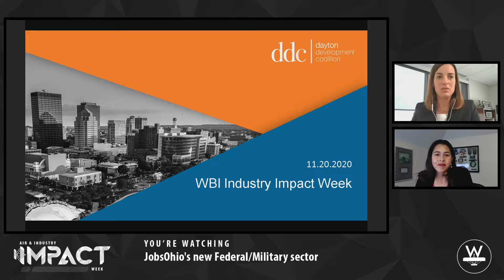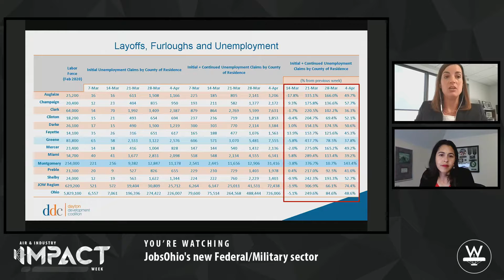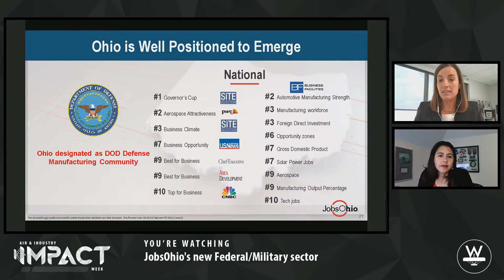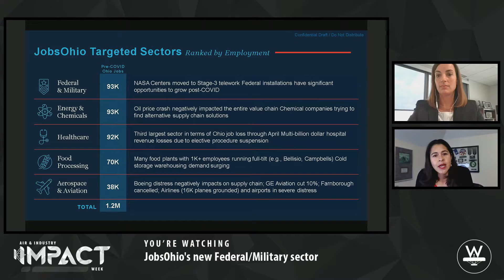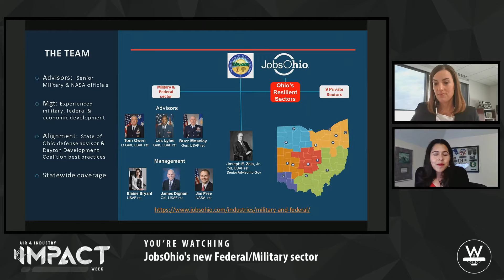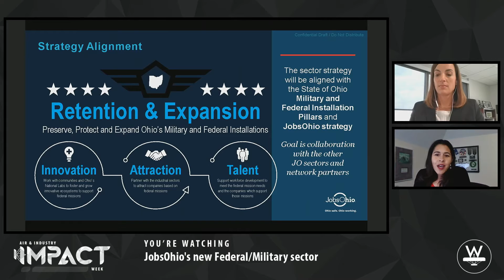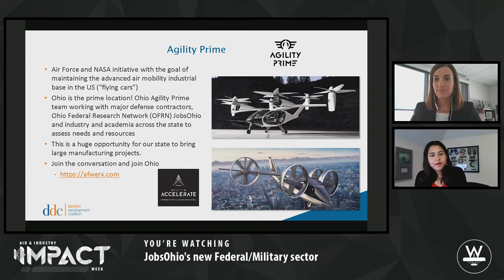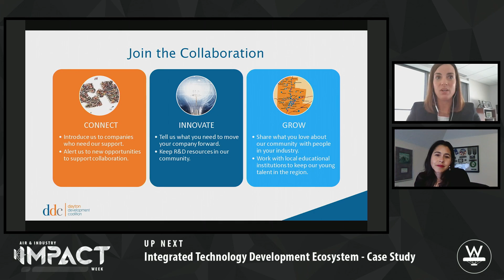Impact Week 2020 - Day 4 - JobsOhio's New Federal Military Sector